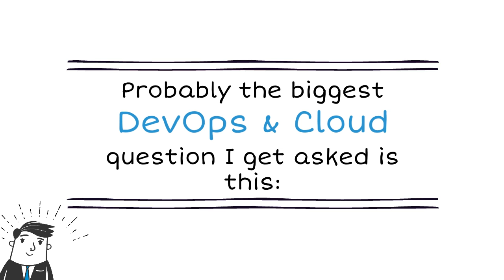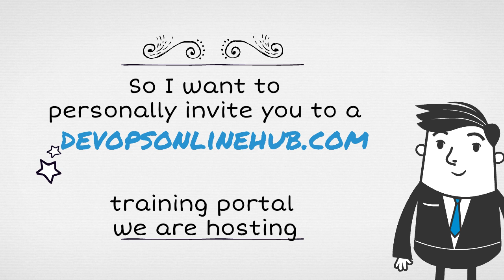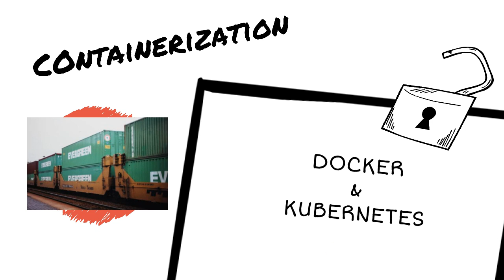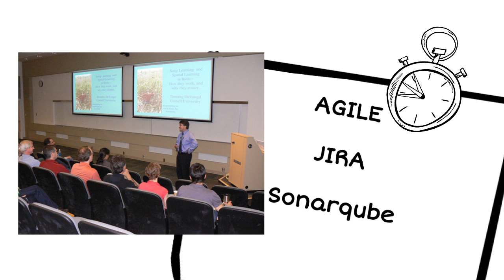How to Become a DevOps & Cloud Expert || Visualpath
To Become DevOps & Cloud Expert, Here is a one-stop solution

Course Highlights:
* 42 Career building courses.
* Designed by 38 industrial experts
* 600+ hours of video Content

For more information about the Course Enrollment